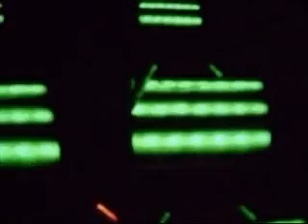CHICO PEREIRA - DANCE FLOOR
VIDEO CLIP OF DANCE FLOOR BY CHICO PEREIRA, 9TH JUNE 2007

Letra: Chico Pereira